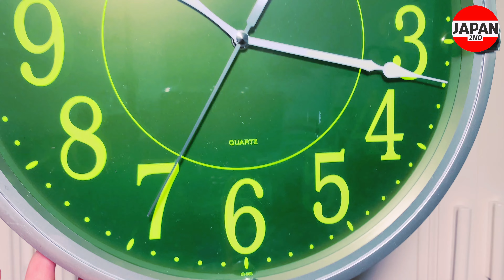CASIO IQ-56S 8JF カシオ アナログ掛時計 集光文字板 スムース運針 LW912 Quiet Sweep Second japan2nd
ブランド CASIO(カシオ)
材質 樹脂
色 ブラウン
形状 長方形
フレームの素材 樹脂
取り付けタイプ 壁掛け
動作モード 電動式
商品寸法 (長さx幅x高さ) 34 x 34 x 3.8 cm
商品重量 870 グラム
電池付き はい
表示を減らす
サイズ:34.0×34.0×3.8cm
本体重量:0.87kg